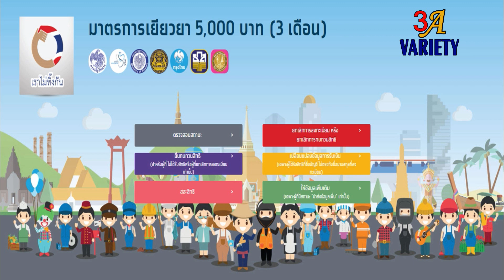รีบเช็คสถานะด่วน คลังแจก5000บาทและ10,000 บาทวันนี้ รับสิทธิ์ 8 แสนคน พร้อมโอนเงินอีกวันที่ 8พ.ค.นี้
***รับชมคลิป